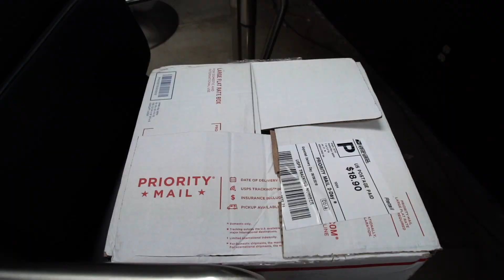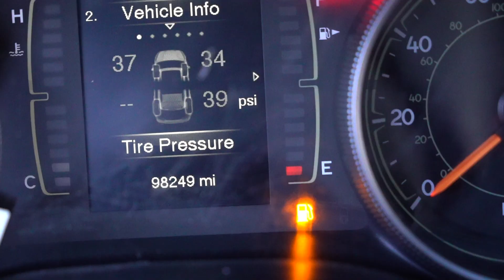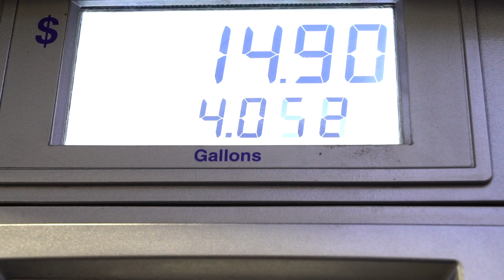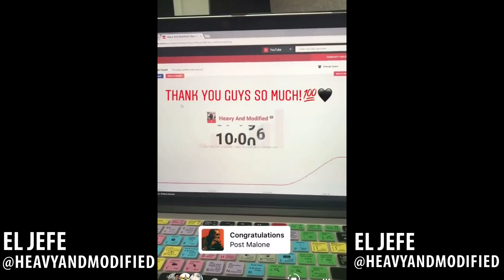UNBOXING CAR PARTS!! (WE HIT 10K)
We hit 10k today! and the youtube fam sent me a car part what a blessed day!
GO TO @burgundy_camaro AND SPAM HIS IG SAYING THANK YOU!